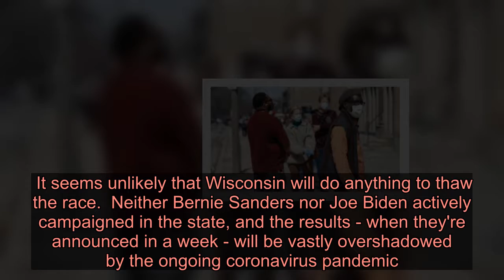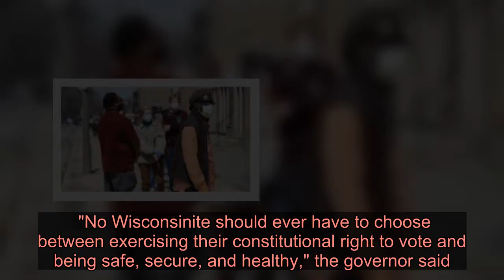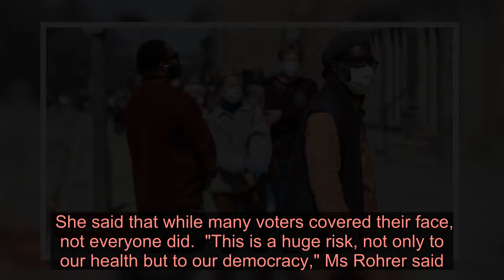Wisconsin defies its own virus lockdown to vote - Latest News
Videos can use content-based copyright law contains reasonable use Fair Use The US state of Wisconsin pressed ahead with an election on Tuesday, despite a state-wide stay-at-home order amid the escalating coronavirus outbreak. Voters braved long queues at a limited number of polling stations where some staff wore hazmat suits. The governor had tried to postpone the primary to June, but was blocked on Monday by the state Supreme Court. On the ballot were Joe Biden and Bernie Sanders, who are both vying to be the Democratic presidential nominee. The eventual winner will challenge President Donald Trump, a Republican, in November.   Local offices were also on the ballot, and a seat on the state's Supreme Court. Wisconsin is the first state to hold a primary with in-person voting since stay-at-home orders swept the nation amid the coronavirus pandemic. The Badger state imposed its own lockdown on 25 March.  All other states have postponed their primary season elections, or moved entirely to postal votes while the country remains in the throes of its health emergency. Pandemic's stress test for democracy The Democratic presidential campaign has been in deep freeze for three weeks, as many states have postponed their primaries.  It seems unlikely that Wisconsin will do anything to thaw the race.  Neither Bernie Sanders nor Joe Biden actively campaigned in the state, and the results - when they're announced in a week - will be vastly overshadowed by the ongoing coronavirus pandemic. The legal battle behind the decision to proceed with the election, however, could have very real implications for how US democracy functions during the outbreak.  Some Republicans, including President Donald Trump, have suggested lower-turnout elections benefit their candidates.  Many Wisconsinites may have been reluctant to cast in-person ballots. Wisconsin's dispute could foreshadow a contentious general election season where it will be impossible to keep political concerns and gamesmanship out of the decisions about the voting process. On the eve of the election, Wisconsin's Supreme Court blocked Governor Tony Evers's last-minute executive order to suspend in-person voting. "No Wisconsinite should ever have to choose between exercising their constitutional right to vote and being safe, secure, and healthy," the governor said.  But Republican lawmakers immediately took Mr Evers - a Democrat - to the state Supreme Court, where conservatives hold a 4-2 majority.  That same day, the US Supreme Court intervened, barring an extension of postal voting. Republican county chairman Jim Miller downplayed the virus threat to voters. "If you can go out and get fast food, you can go vote curbside," he told the New York Times. "It's the same process." Widespread no-shows by election workers prompted the consolidation of polling